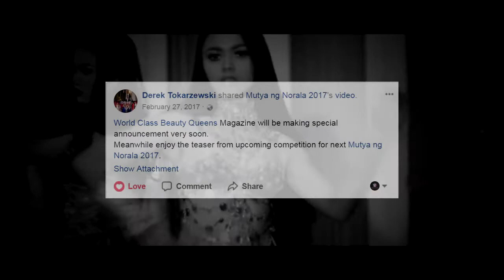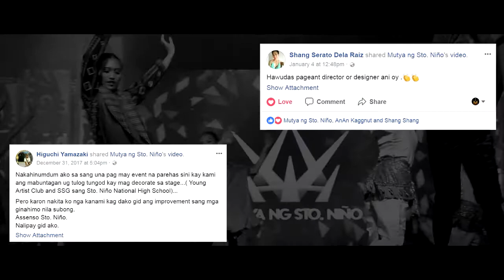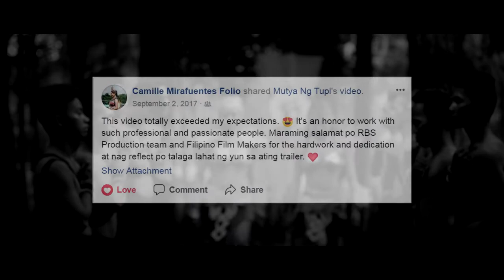Happy Birthday Sir Richard Superio - 2018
Celebrating one year of partnership with RBS Productions, the Filipino Film Maker Family greets sir Richard Superio a happy happy birthday!

"Thank you for everything sir!" - Raphael Tabuzo Aguirre